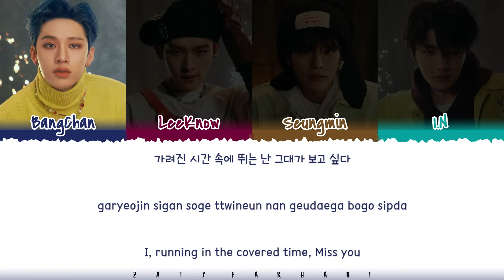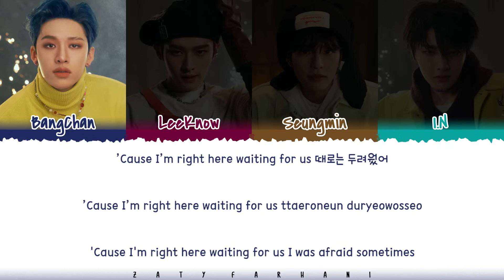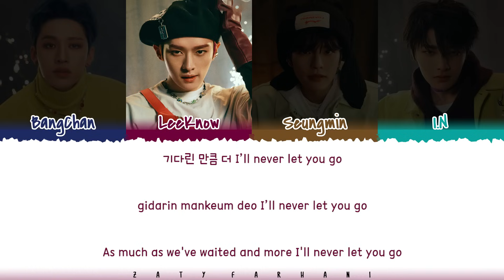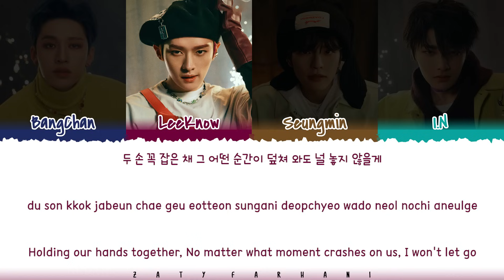Stray Kids (Vocal Line) - 'WAITING FOR US' (피어난다) Lyrics [Color Coded_Han_Rom_Eng]